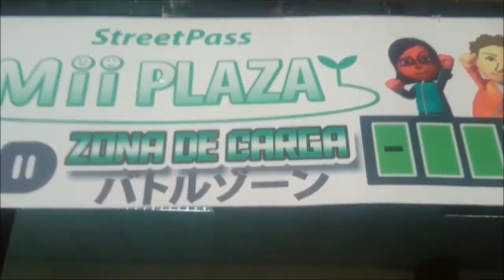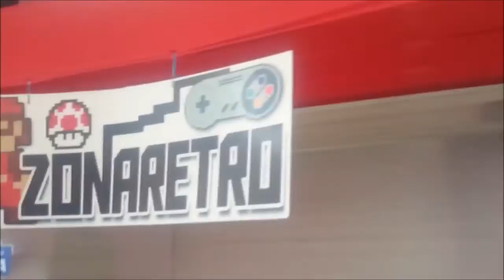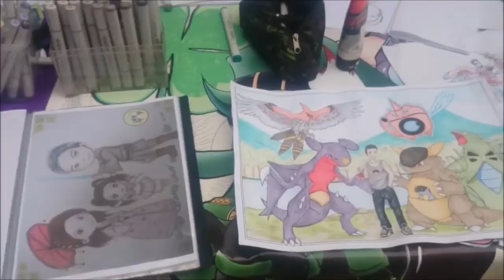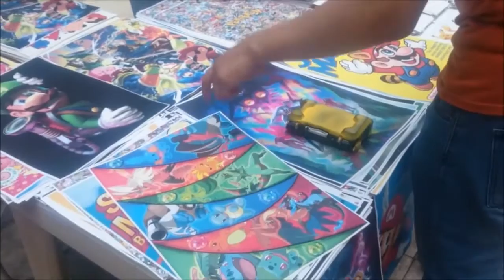POKE WORLD 2015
Realizado los días 21 y 22 de febrero en las instalaciones de Jirón Camaná 550 - Sutep.

Agradecimientos a funcenter comics por las facilidades brindadas.